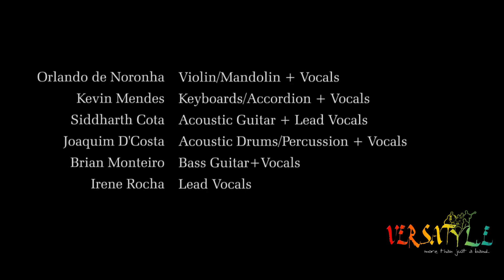Versatyle Weddings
Versatyle is a international band based in Goa, India playing music from across the world and time, from classy ballroom to nostalgic retro, rendered absolutely live!

The band consists of:
Orlando de Noronha - Violin / Mandolin / Backing vocals
Kevin Mendes - Keyboards / Accordion / Backing vocals
Siddharth Cota - Guitar / Lead Vocals
Joaquim D'Costa - Drums / Backing vocals
Irene Rocha - Lead Vocals / Percussion
Brian Bones - Bass